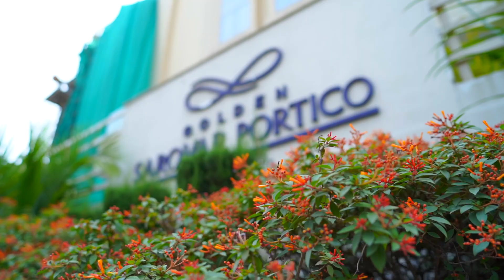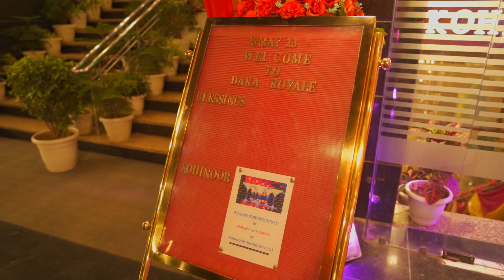Cinematic video of Amneet & Kawal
This Video FEATURES THE WEDDING CINEMATIC VIDEOGRAPHY of beautiful Couple ✨️💜.

🎀ABOUT ME🤷‍♀️:

1. I am a Professional Photographer - KARAN ARORA !

2. Owner of  Prabhat Photo Studio Situated in Amritsar, Punjab

🔮Social accounts:-

 Musics included in Video Are not mine (Credits to owner)🎶:-

🐻‍❄️THANKU FOR WATCHING AND READING. STAY SAFE🐻‍❄️…….